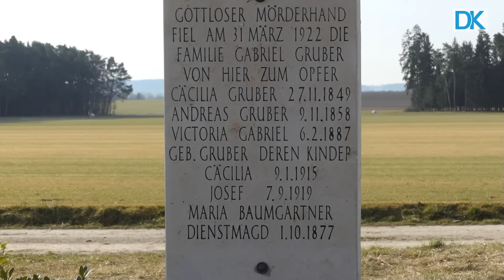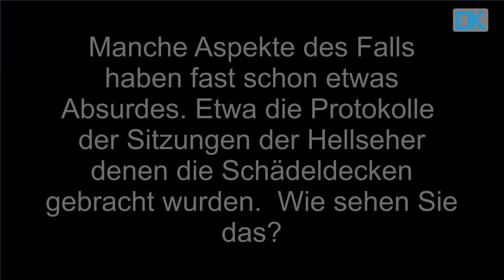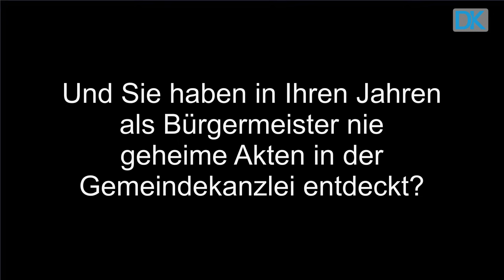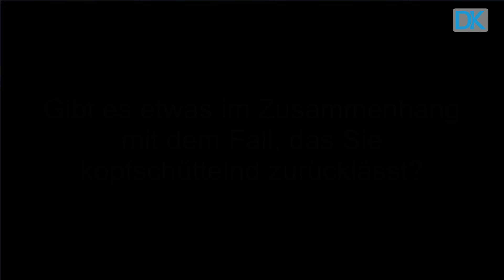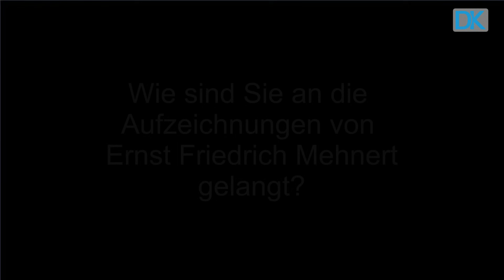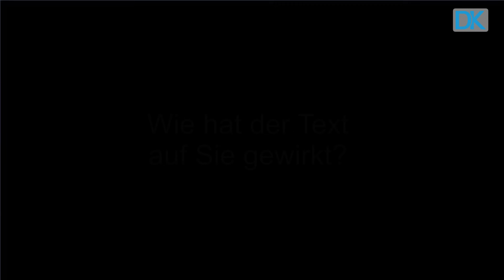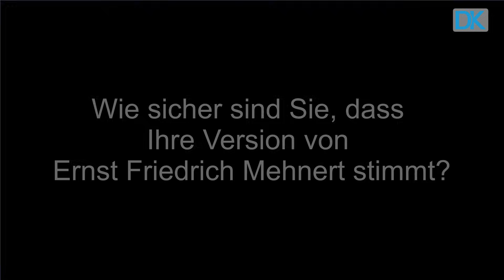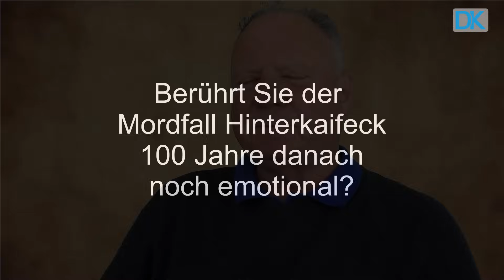100 Jahre Hinterkaifeck: Videofilm mit Experten-Gesprächen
Ein Film von Mathias Petry